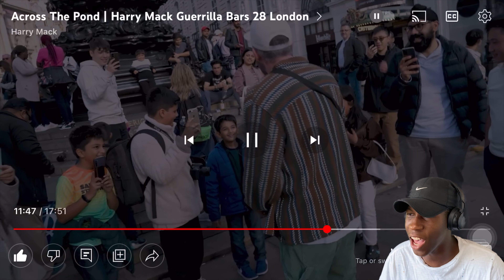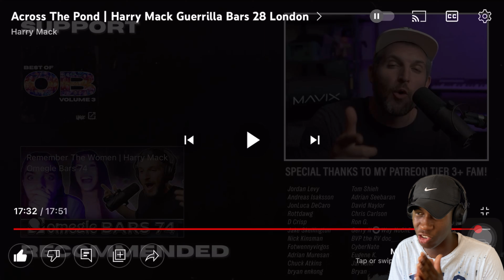THIS IS JUST AMAZING! | Across The Pond Harry Mack Guerilla Bars 28 London (REACTION)